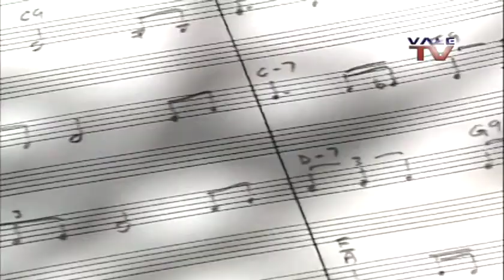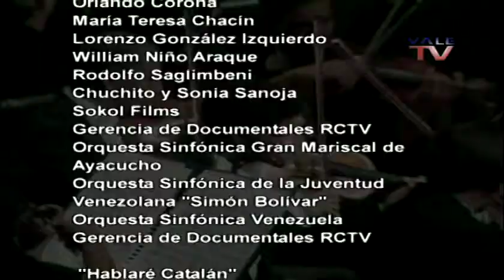DOCUMENTAL GENTE QUE VALE: ALDEMARO ROMERO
"Gente que Vale: Aldemaro Romero". Documental sobre el entrañable compositor, músico y académico. Creador de innumerables obras, así como del ritmo “Onda Nueva”, basado en la integración de la música clásica y tradicional venezolana, con lo cual se incorporaron a los violines, el cuatro y el oboe, el arpa, el cuatro y la maraca. Testimonios y fragmentos de sus presentaciones, complementan la biografía de este inolvidable músico.

La Gran Caracas:
-Red Nacional: Canal 5
-Simple TV: Canal 114
-Inter: Canal 10
-SuperCable: Canal 52
-NetUno: Canal 4